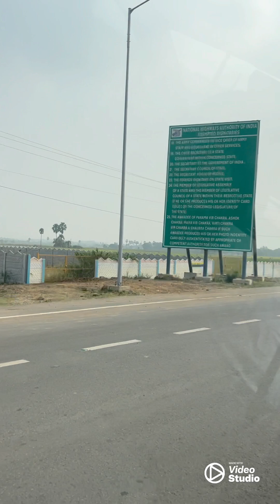November 18, 2024